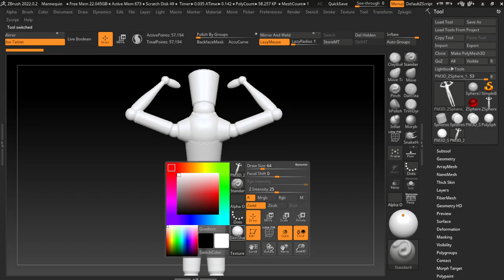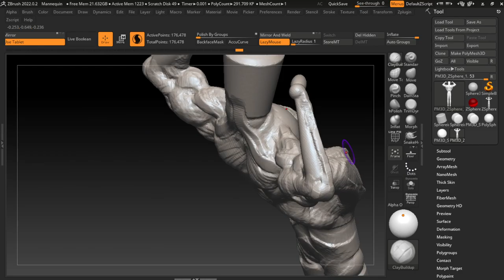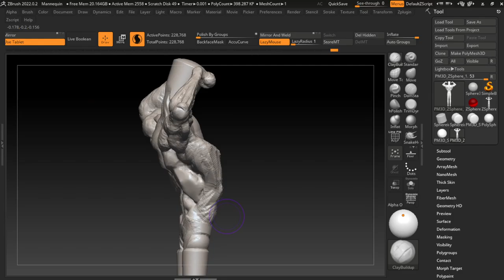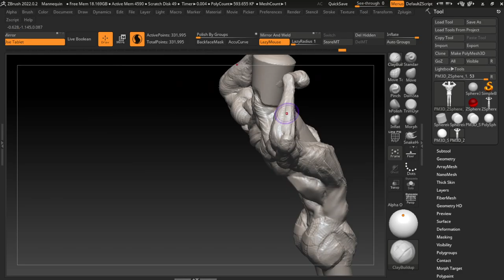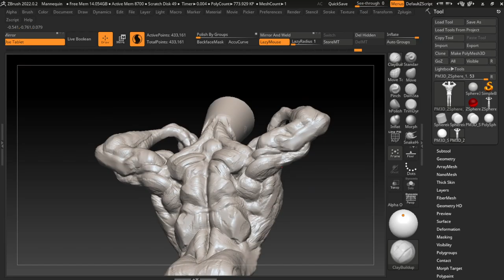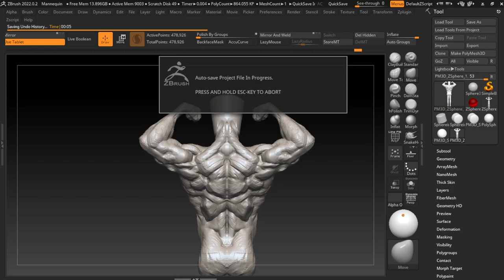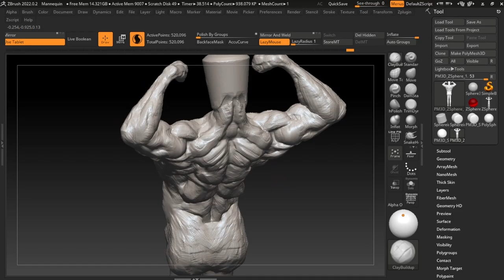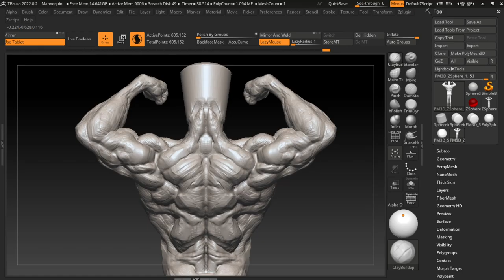30 Minutes Zbrush Sculpting 202 Muscle 84